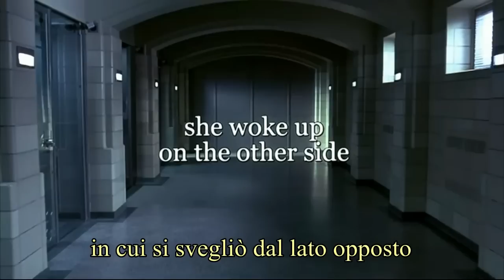Gothika - trailer ita HD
Questo film mischia il noir con il thriller e il paranormale: un mix decisamente ben riuscito ed accattivante. Il regista è Mathieu Kassovitz, lo stesso de "i Fiumi di Porpora" e de "Il Sesto Senso"...e non si smentisce.
Perfetta la recitazione di Penelope Cruz nel ruolo della paziente "pazza".
Miranda Grey (Halle Berry) è una brillante psichiatra nell'istituto gestito dal marito Douglas Grey (Charles S. Dutton), un uomo molto più anziano di lei. Una sera di pioggia, tornando a casa, Miranda trova in mezzo alla strada una ragazza bionda (Kathleen Mackey), visibilmente sconvolta e seminuda. La dottoressa scende dall'auto per soccorrerla, ma non appena la tocca, la ragazza prende fuoco. Miranda si risveglia alcuni giorni dopo in una delle celle dell'ospedale in cui lavora, accusata dell'efferato omicidio del marito.
Sull'orlo della pazzia e assolutamente immemore di quello che è accaduto, Miranda chiede invano l'aiuto dell'amico e collega, il dott. Pete Graham (Robert Downey Jr.), mentre scopre che le accuse di violenza che venivano mosse da Chloe (Penélope Cruz), una delle sue pazienti, verso le guardie erano assolutamente vere. Ma ciò che rende a Miranda la reclusione ancora più complicata, sono le continue e violente visite della ragazza fantasma, che continua a lasciarle il messaggio "Not Alone" (Non sola).
A voi lascio il finale.